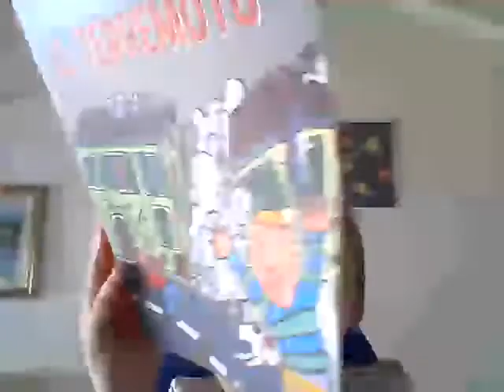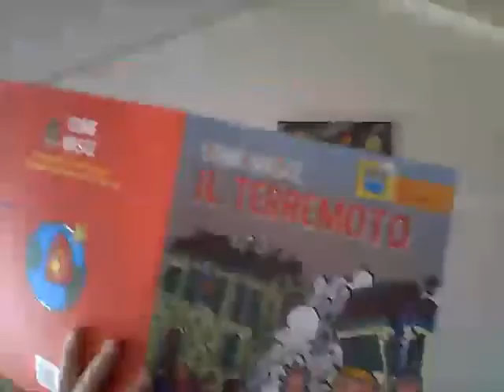COME NASCE il terremoto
Libro che parla sui terremoti cosa fare in caso di emergenza e spiegazioni sui terremoti.